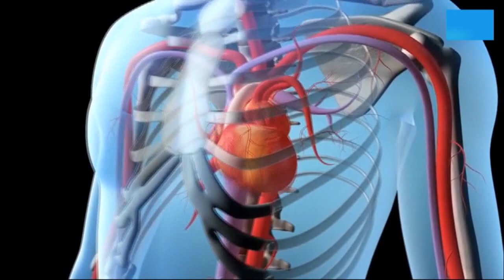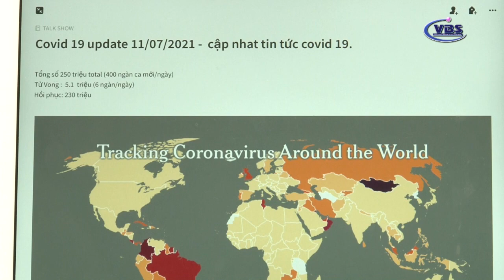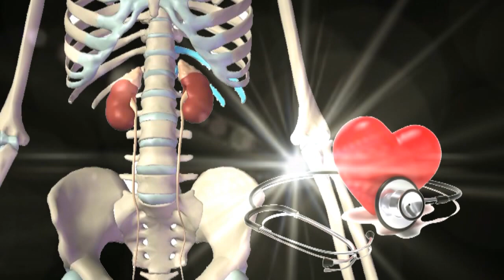XU HƯỚNG BÀI TRUNG CỘNG & THÂN THIỆN VỚI HOA KỲ CỦA NGƯỜI DÂN VIỆT NAM